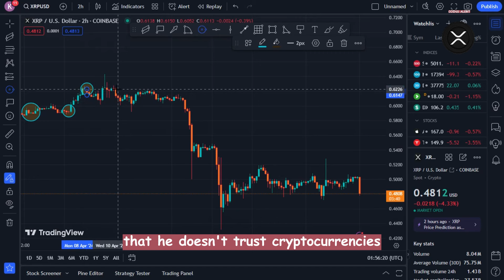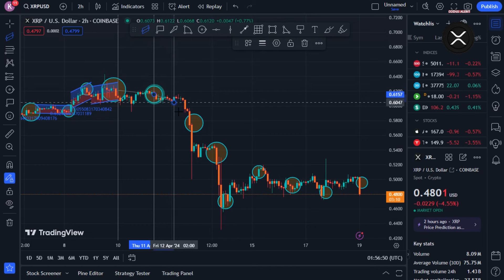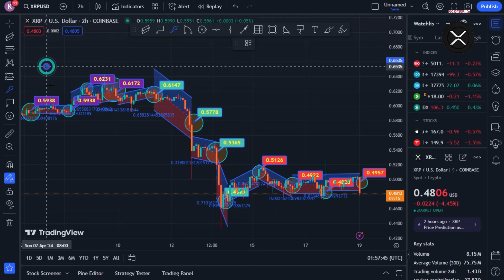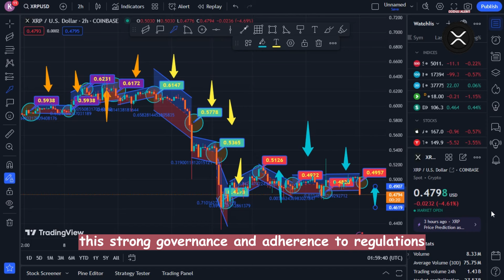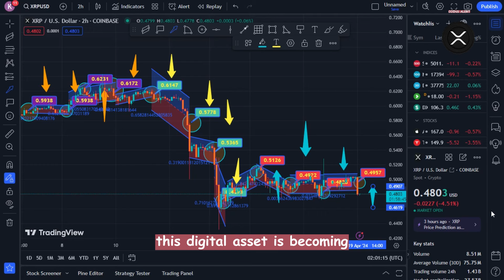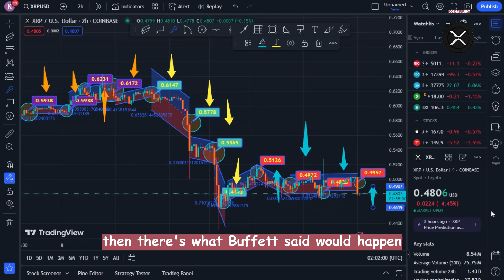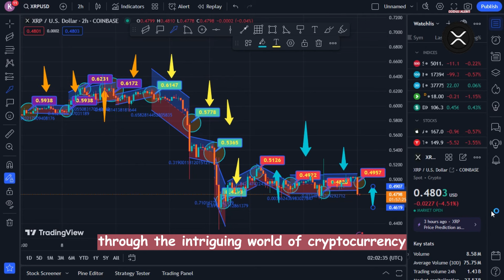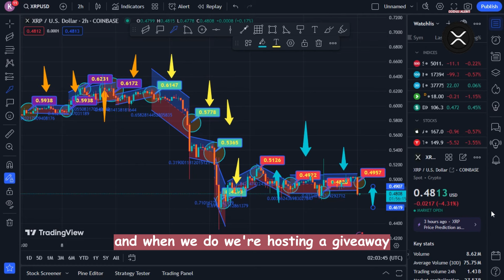XRP RIPPLE - WARREN BUFFET SHOCKING XRP PREDICTION (URGENT NEWS)